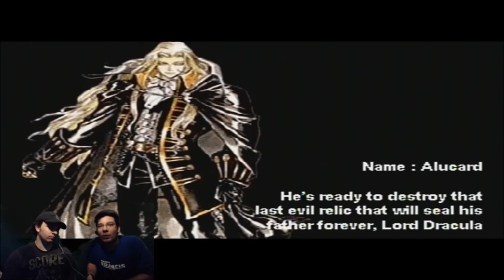Castlevania Symphony Of Destruction Part 1 "Game Grumps has Wendys, We have Mountain Dew"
Game Grumps has Wendys, We have Mountain Dew